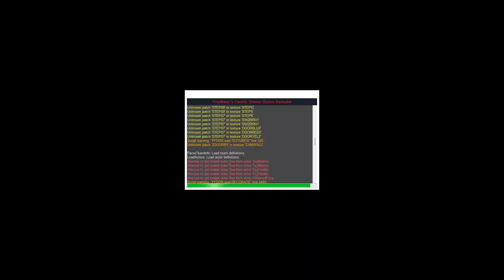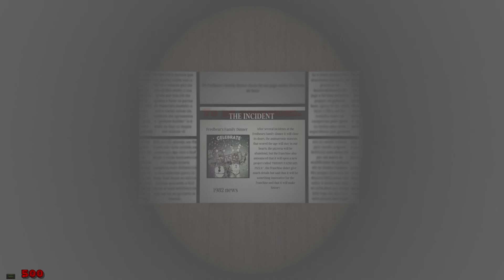I Recreated Fredbear's Family Dinner Doom Mod Old Remake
Game Jolt: @LosstCrawling1